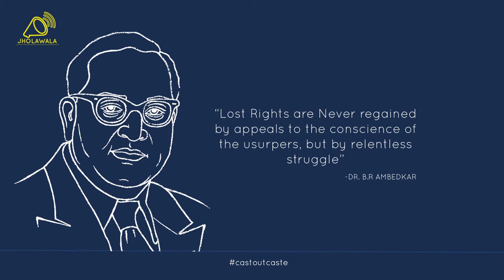Farah Naqvi @ National tribunal on Atrocities on Dalits and Tribals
National Dalit Movement for Justice
Still today for the majority of Dalits, regardless of education or economic status, to journey through life as a Dalit entails daily subjugation, humiliation and exclusion from India’s mainstream caste society, commencing from birth, through childhood and as an adult worker until death.

Emerging trend is that, increasing atrocities related to land, water, wages and other livelihood. Most of the atrocities are committed when Dalit attempted to assert their right to resource (land, water, wages and other livelihood) and they attempted to avail legal recourse.

This is despite the fact that many Dalits do not report crimes for fear of reprisals by the dominant castes. Despite this 27 officially registered atrocities being committed against Dalits every day, police often prevent Dalits from entering police stations, refuse the registration of cases by Dalits and regularly resort to the practice of torture against Dalits with impunity, and there exists a gross negligence of the state machinery, especially the police, resulting in impunity.

The Justice Delivery Mechanism, primarily the Legal System, which is supposed to protect the poor and the marginalized Dalit victims of in-justice, is struggling with the gigantic problems of huge number of pending cases and the biased mindset of human element within its system. Lack of minimum legal awareness among the poor and the marginalized Dalits makes their situation further worse.